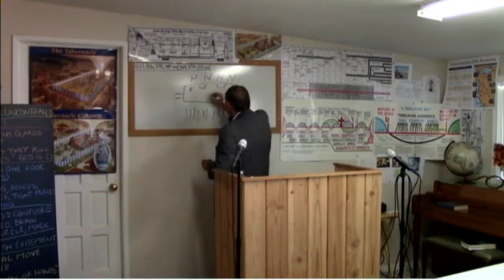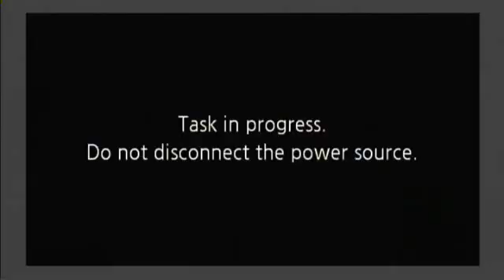2018 09 09 Luke #21 Patched Up Religion Luke 5:33-39 Dr James M Phillips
#21 Patched Up Religion  Luke 5:33-39
 Dr. Jim Phillips teaches Greek Reading & research from the Gospel of Luke From the Greek Text. The Greek English interlinear with commentary from the Gospel of Luke that is written by Dr. Jim is now available in the web-store for a donation of $20.00